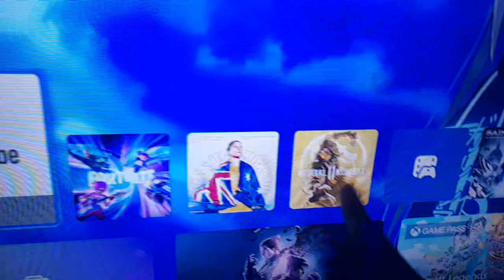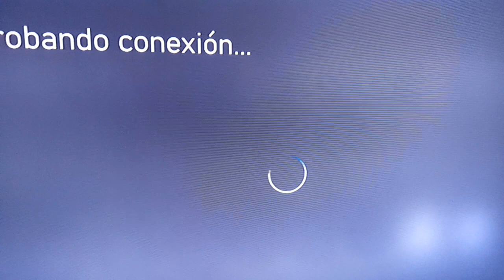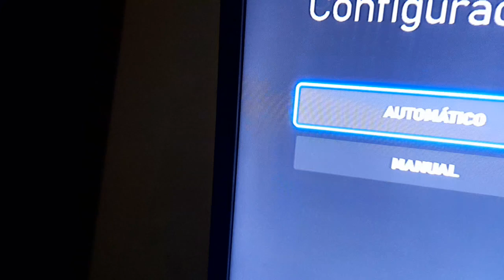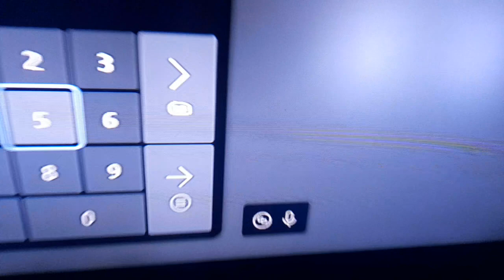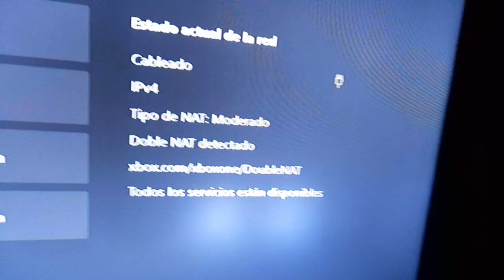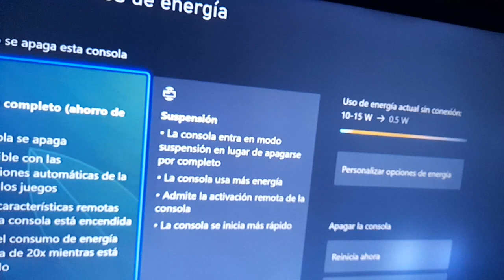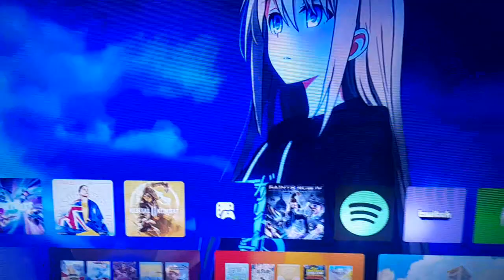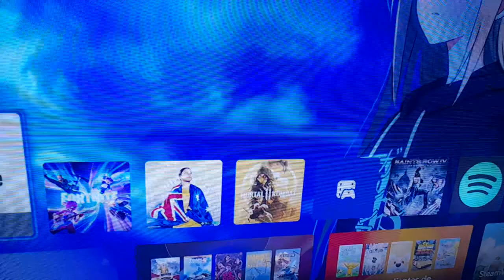TUTORIAL XBOX - Cómo hacer Mas RAPIDO y MEJORAR TU INTERNET EN TU XBOX SERIES S,X!!! 2024